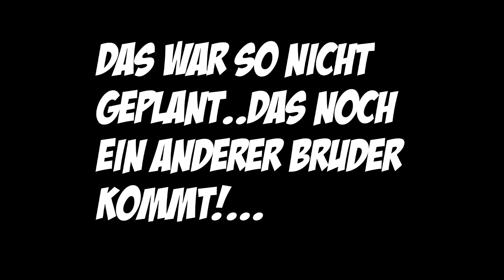RAUCHEN PRANK AN KURDISCHE MUTTER!! | Heracay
Abo ?

FRESHE KLAMOTTEN !!

MERCHInstagram ► Heracayshop